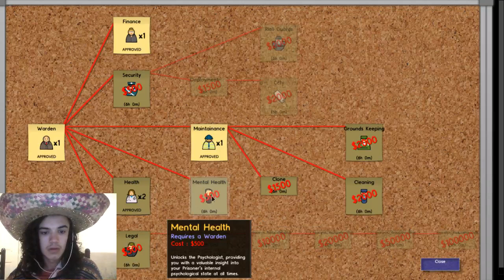Prison Architect - Episode 2 - Poncho's And Prisoners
Greg dons the poncho and sombrero to show his prisoners he means business.

 Will he win them over with his attire? Find out